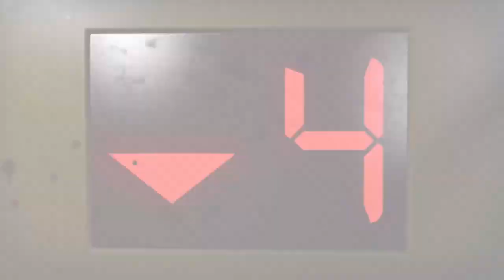My next learning curve